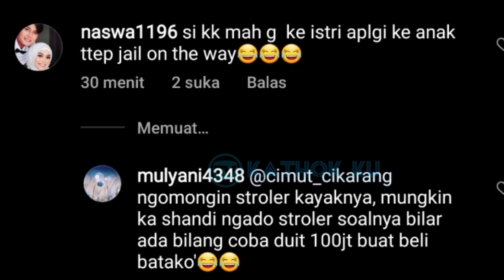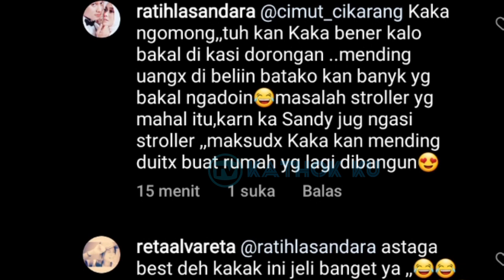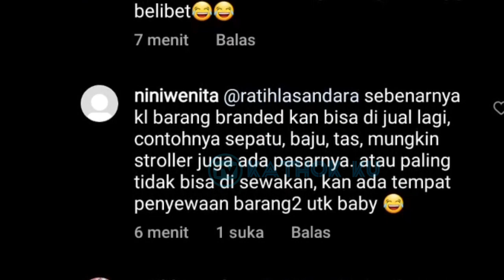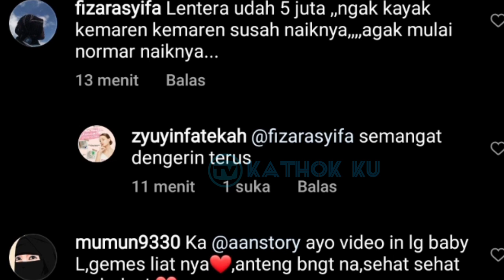Baru Saja, Baby L GEMOY Banget DiGENDONG Crazy Rich Malang❓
Jangan Lupa: _
Thankz!!..